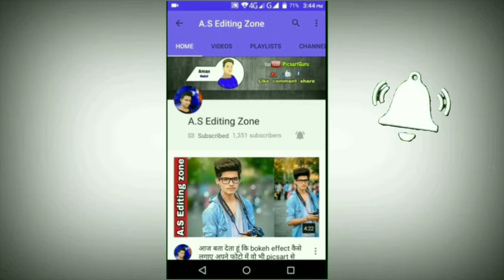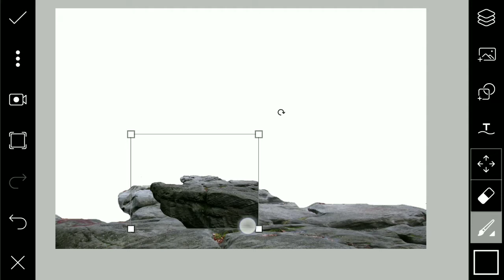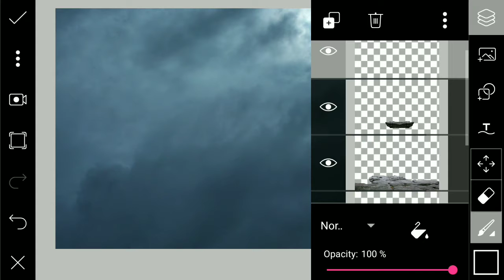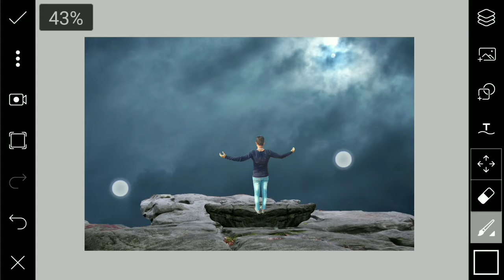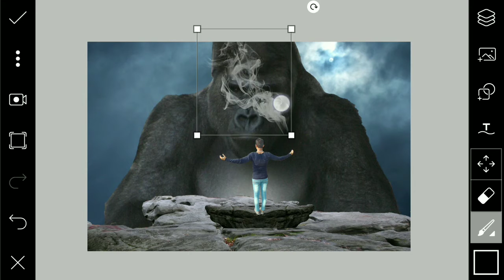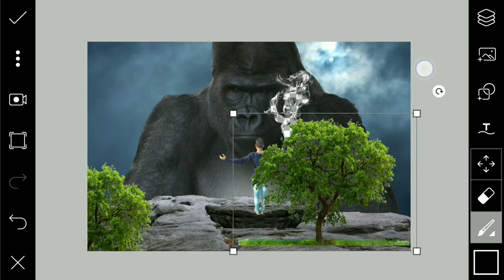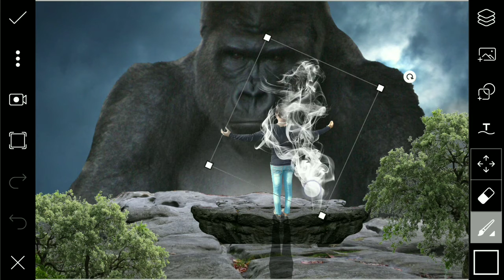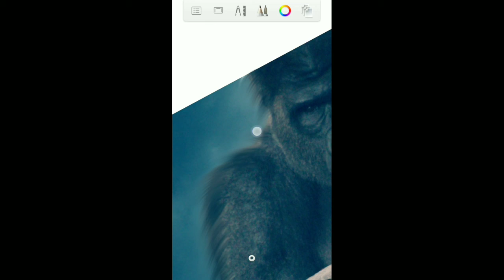Picsart king kong special editing ll Picsart heavy editing like photo shop ll professional editing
Hii Guys 😊

I am Aman. Today I am Back with a new tutorial Welcome my new video.This video I am showing how to get" Picsart king kong special editing ll Picsart heavy editing like photo shop ll professional editing

Aapko editing me kisi bhi Parkar ki problem aaye to niche comment kare

stock image⤵️

A s editing zone